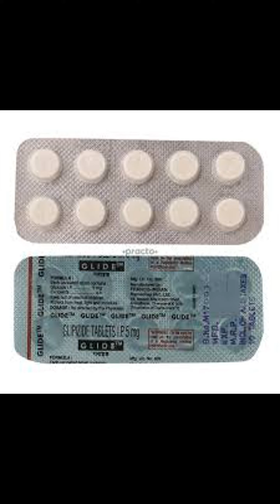GLIDE 5 MG tablet use side effect review IN TAMIL